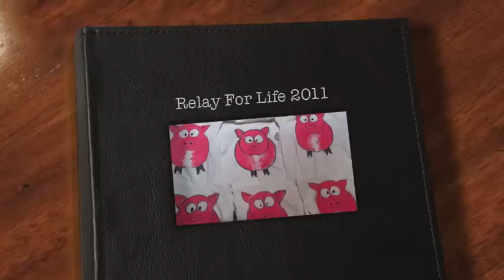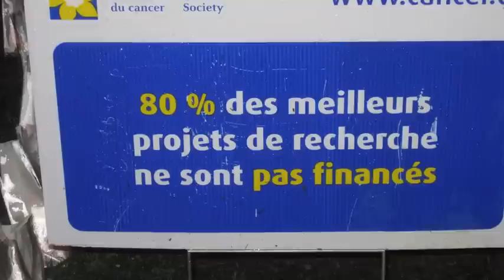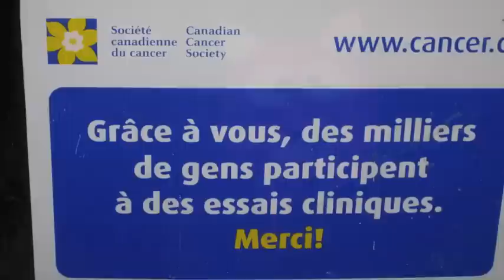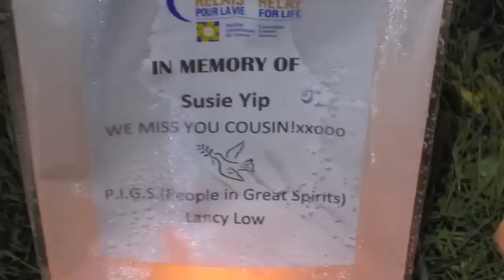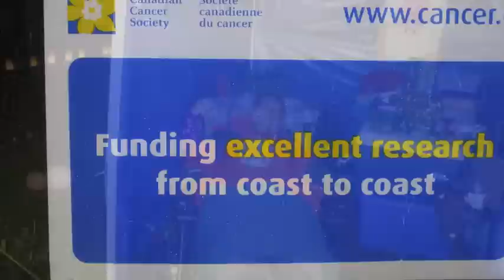Relay For Life 2011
My sisters quest to fight Cancer.